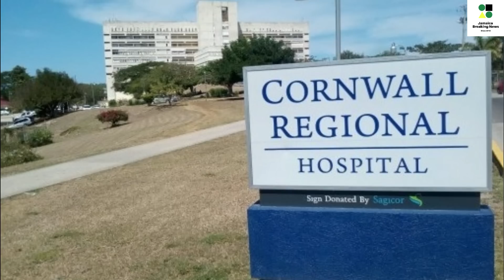SSP Anthony Castelle Found Guilty/JBN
Senior Superintendent of Police Anthony Castelle has been found guilty in the St James Parish Court.

Castelle was this afternoon convicted on the charges of unlawful wounding and misconduct in a public office.

The charges arose from an incident on January 22, 2016, in which a pregnant woman was shot.

SSP Anthony Castelle and District Constable Rohan McIntosh were charged by INDECOM.

It was reported that the victim Janice Hines, was a passenger in a taxi that was travelling in Montego Bay when the driver was signaled to stop.

The driver reportedly disobeyed and sped off.

The police chased the car along the Mount Salem main road, during which shots were fired and Hines, who was pregnant at the time, was hit and sustained injuries.

She was later taken to the Cornwall Regional Hospital where she was admitted.

Castelle reportedly fainted in the court room when the guilty verdict was handed down and had to be transported to the hospital.